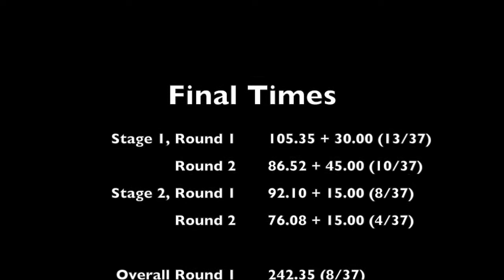Give 'Em The Two Piece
SEG Steel Shoot on 4/18/18